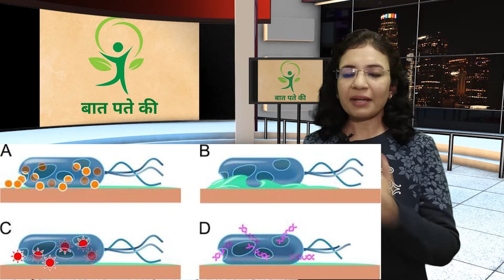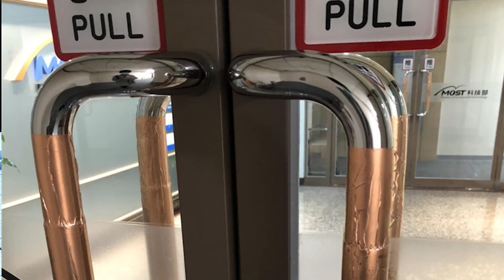How effective is copper in killing COVID-19/Corona?/ In Hospitals, Restaurants, cinemas Etc...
In this pandemic time, how can we make our business make grow faster without any fear of infections using copper in the right places?
Watch the video and know the amazing uses and benefits of copper.